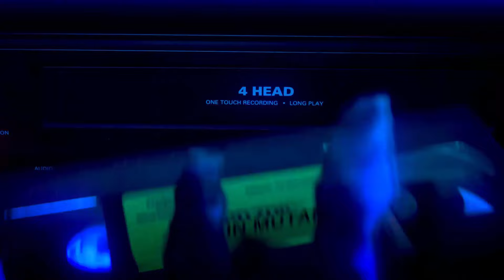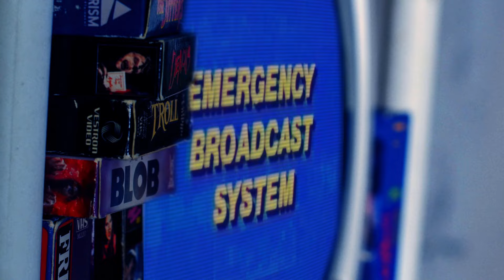Amber Heard Starred in John Carpenter's Worst Movie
Let's take a look at when actress Amber Heard starred in John Carpenter's worst movie - The Ward from 2010.